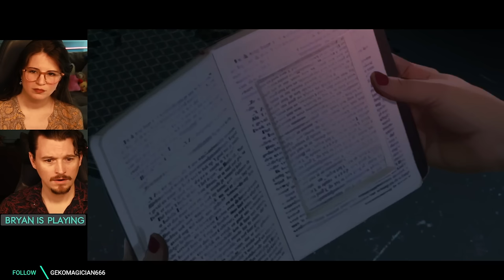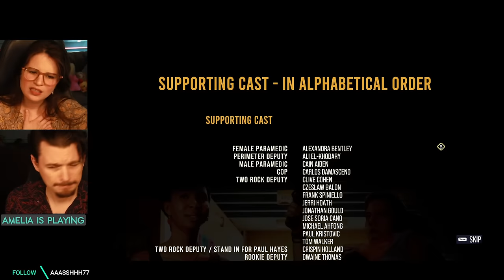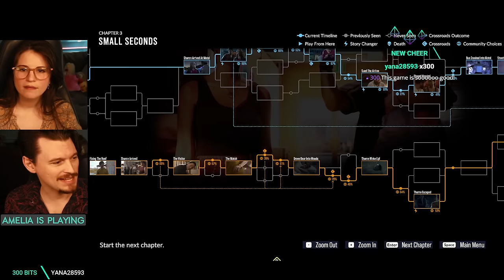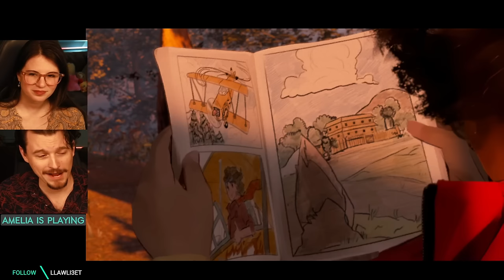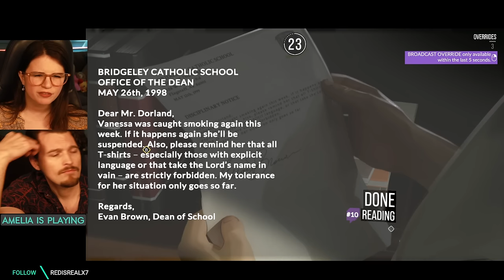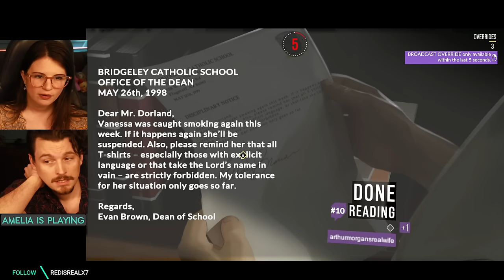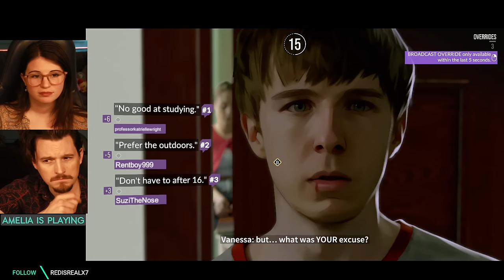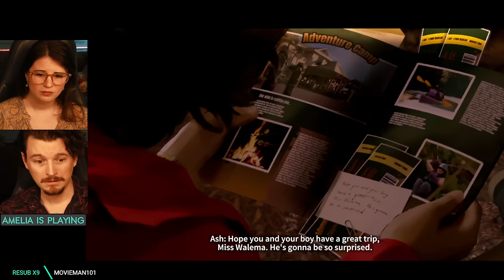#2 As Dusk Falls w/ Bryan & Amelia of Dechart Games